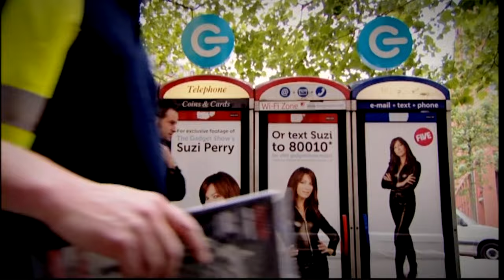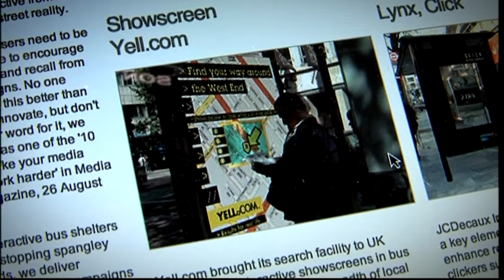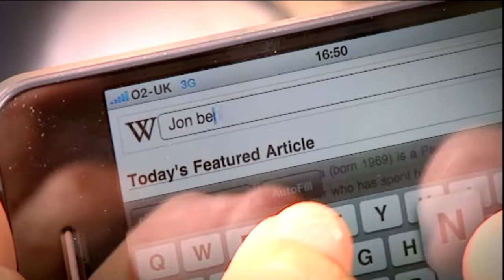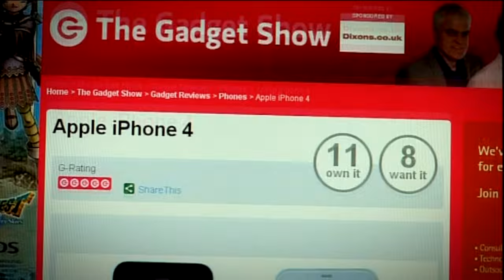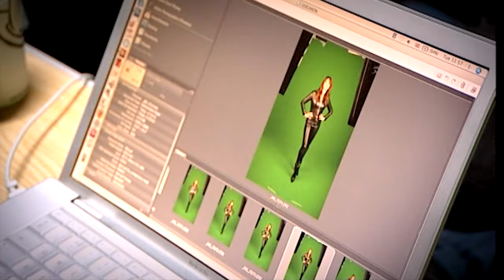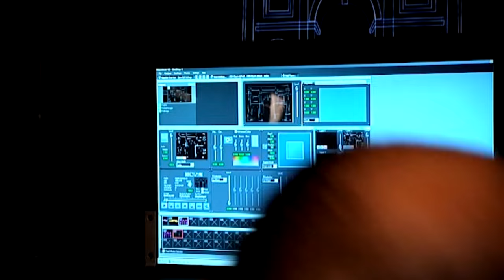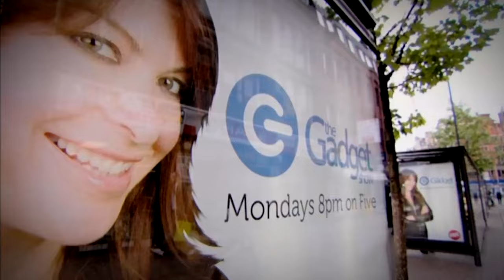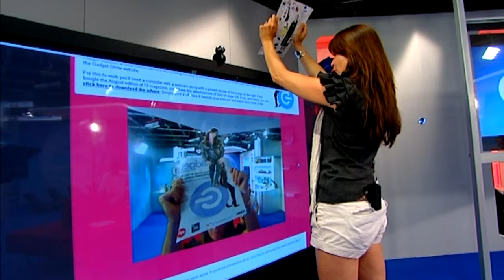Marketing a TV show using cutting-edge technology | Gadget Show FULL Episode | S14 Ep1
Watch Series 14 of The Gadget Show here, produced in 2010 this first episode shows Suzi and Jason mounting a promotional campaign to advertise the show using cutting-edge technology. Meanwhile, Jon tests the iPhone 4.